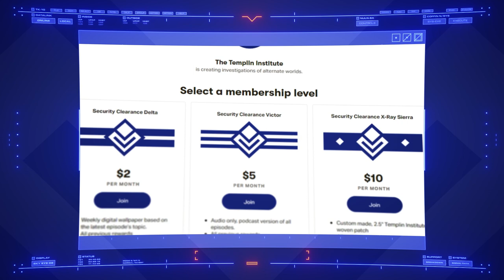Halloween Town | The Nightmare Before Christmas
This is Halloween! Halloween! Halloween!